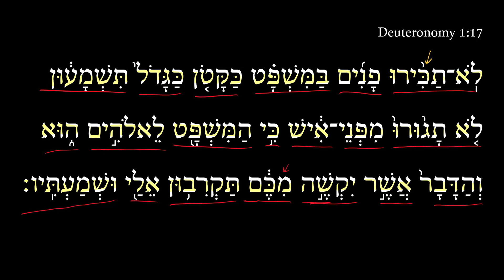Deuteronomy 1:17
The 2-minute “Daily Dose” videos on Deuteronomy by Dr. Adam Howell are aimed at helping you grow and sharpen your Hebrew reading ability. Five-seven days per week, we will deliver to you a free 2-minute video in which I talk through part of a Hebrew verse. See DailyDoseofHebrew.com